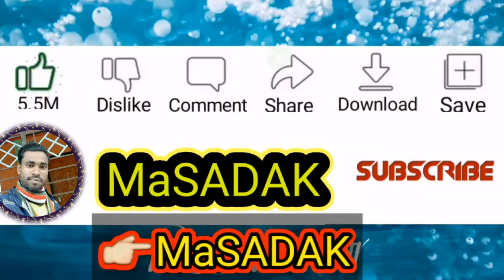Tumi Bondhu Amar |তুমি বন্ধু আমার | Bapparaj, Shabnaz, Antora & Amit Hassan| Andrew |Premer Somadhi